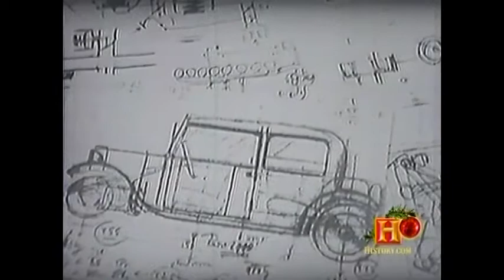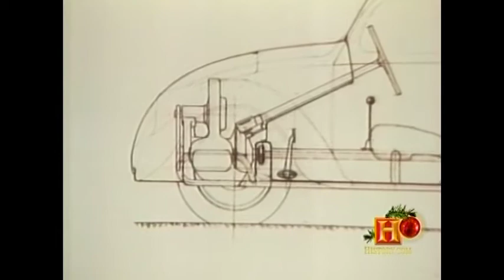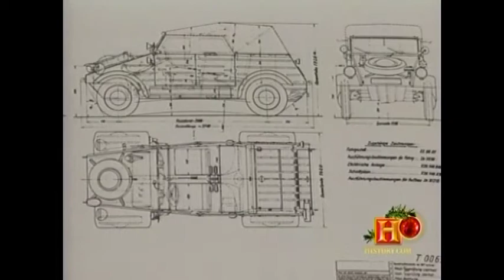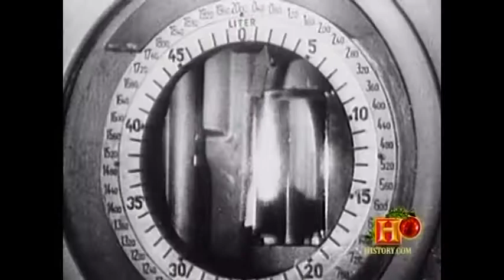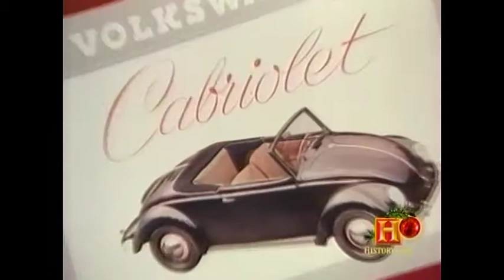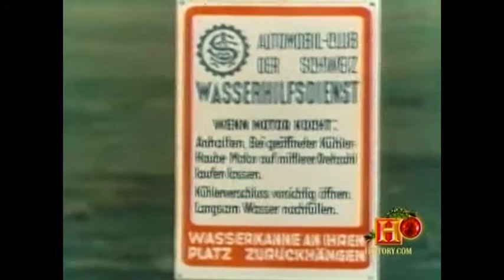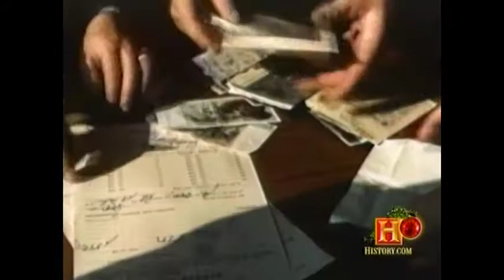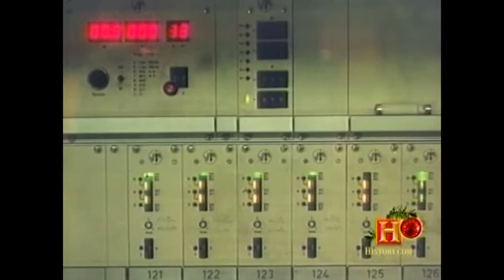History Channel - VW Beetle